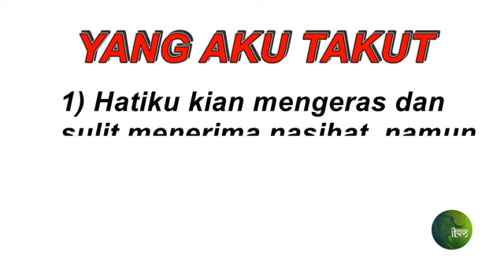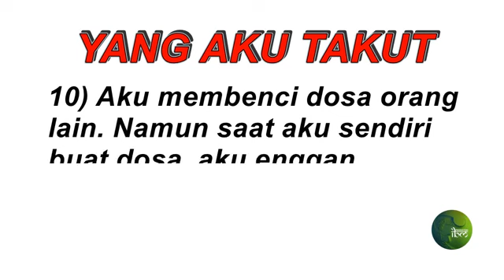YANG AKU T4KUT😭😭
MUHASABAH DIRI YANG AKU AKU TAKUT